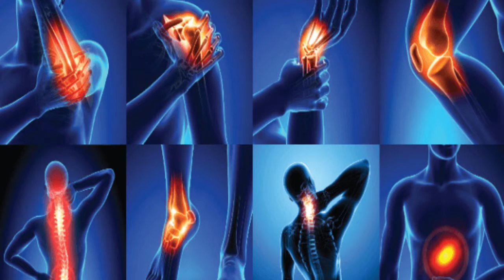কোমর ব্যথার সাথে কিডনীর কোনো সম্পর্ক আছে কি? বিশেষজ্ঞের মতামত জানুন || Back Pain || Kidney Problem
কোমর ব্যথার সাথে কিডনীর কোনো সম্পর্ক আছে কি? বিশেষজ্ঞের মতামত জানুন || Back Pain || Kidney Problem || Kidney Somossa
প্রিয়জনদের জানাতে শেয়ার